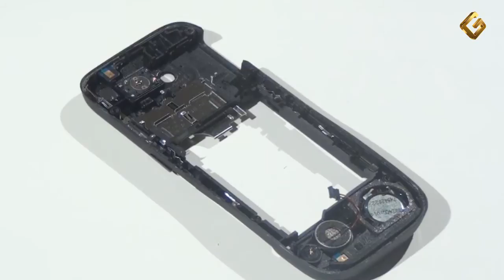Ремонт Nokia 2630 - замена слухового динамика в телефоне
Инструкция по замене разговорного динамика (слухового спикера) в сотовом телефоне Нокиа 2630